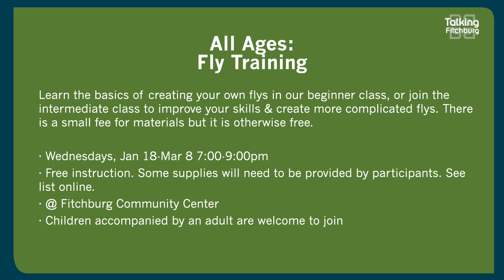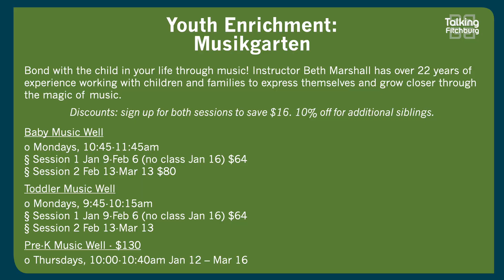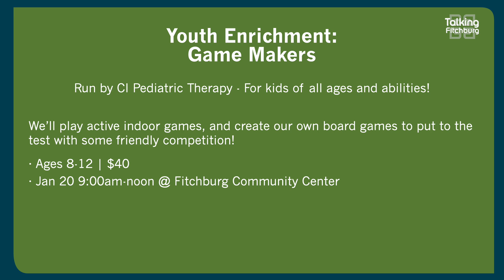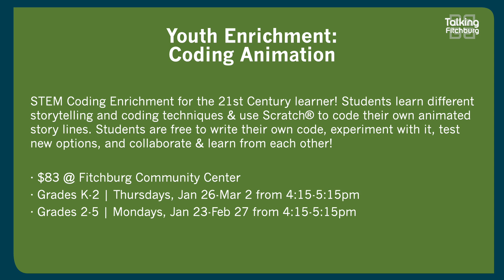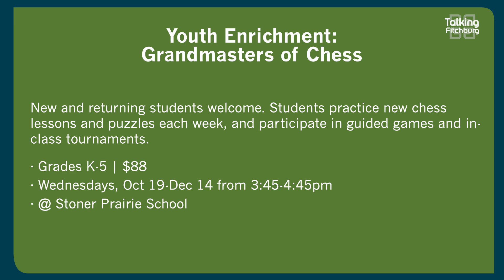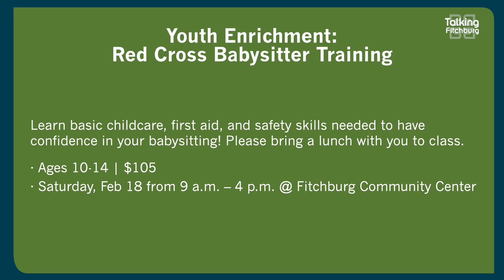Recreation Department Update - January 2023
CeCe Staege from the Fitchburg Recreation Department is here to tell you about all of the fun programs coming up. Fencing, lego building, and computer coding are just a few of the activities you could check out through the Fitchburg Recreation Department.

Watch the video to learn more or go directly to the Fitchburg Winter Recreation Guide